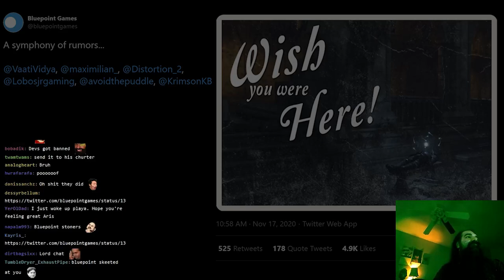Bluepoint Games Taunts Aris from Beyond Demon's Souls' Secret Door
Aris isn't in on it, unless...?